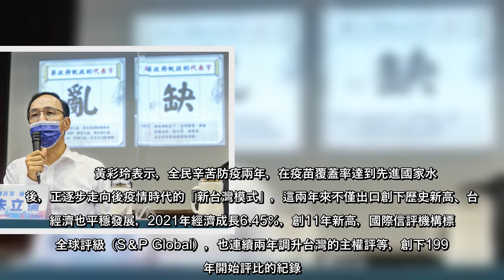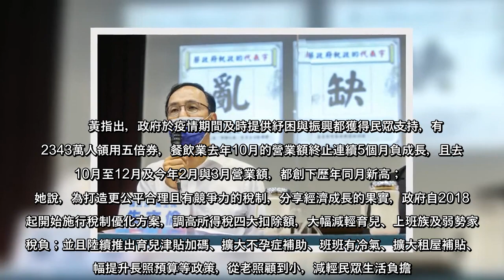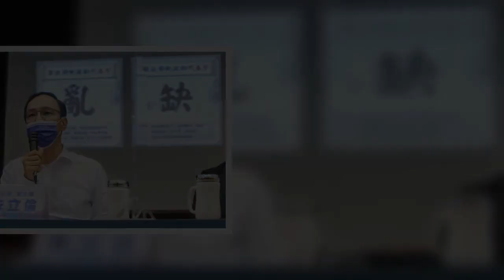國民黨今施政總檢討記者會指，指蔡政府施政代表字是「缺」、「亂」；民進黨發言人黃彩玲回應，國民黨用「亂」和「缺」來作為記者會主題，恰好作為國民黨自身最佳註解。她表示，國民黨從口罩、疫苗、快篩到病毒用藥各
國民黨今施政總檢討記者會指，指蔡政府施政代表字是「缺」、「亂」；民進黨發言人黃彩玲回應，國民黨用「亂」和「缺」來作為記者會主題，恰好作為國民黨自身最佳註解她表示，國民黨從口罩、疫苗、快篩到病毒用藥各